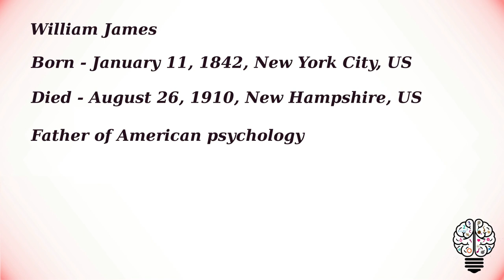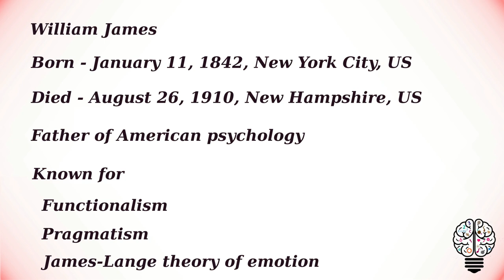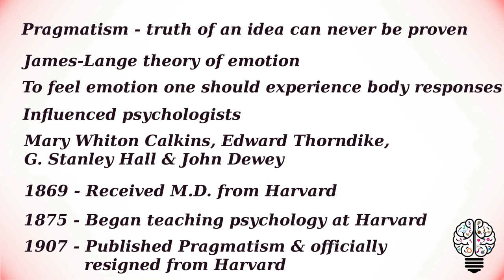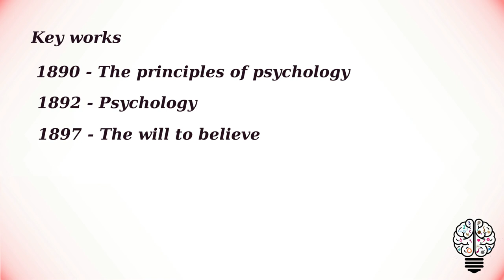William James | 4 founding paths of academic psychology | Emergence of Western psychology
Emergence of Western psychology: 4 founding paths of academic psychology - William James